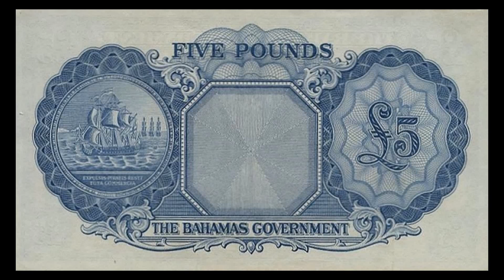All Bahamian Pound Banknotes - 1953 Elizabeth II Issue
Here in this video you can see all Bahamian Pound Banknotes - 1953 Elizabeth II Issue.